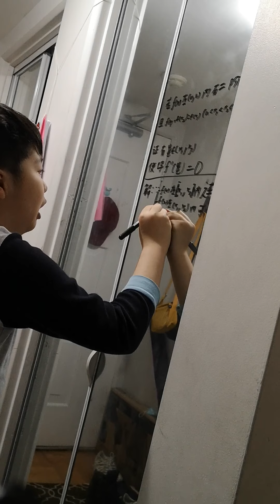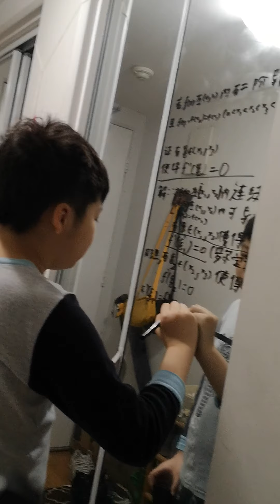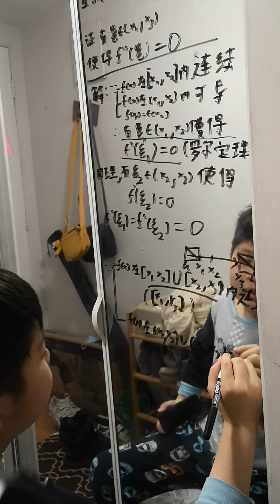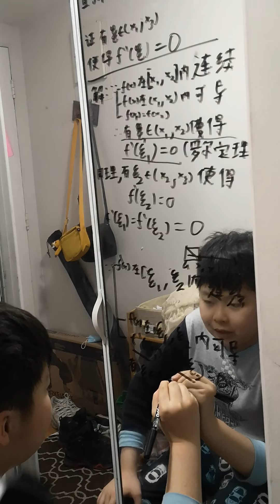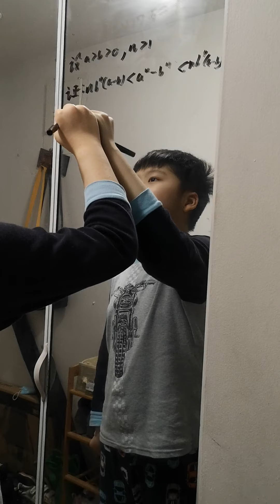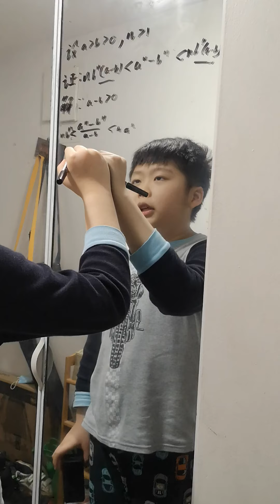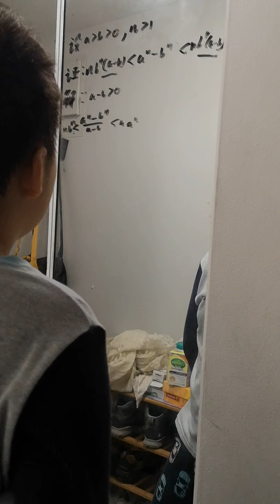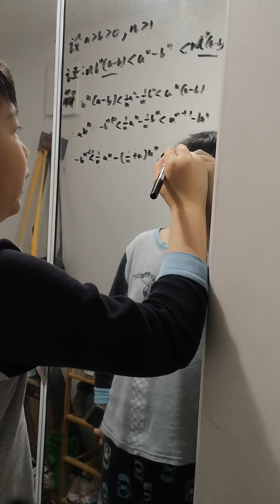20210210 同济版高数 第三章 习题 3 1 微分中值定理 8 9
同济版高数 第三章 习题 3 1 微分中值定理 8 9 解题